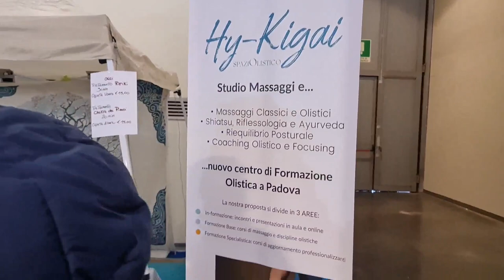2022 12 11 ore 12 13 40 Padova 5 (FESTIVAL dell' ORIENTE)